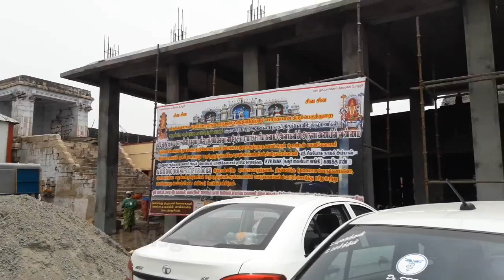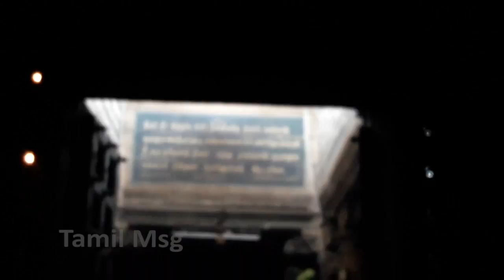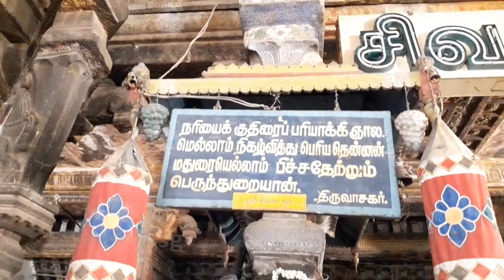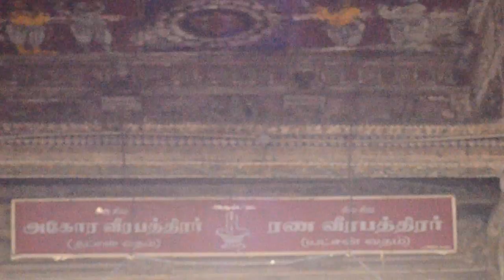ஆவுடையார் கோவில் | புதுக்கோட்டை | Tamil Msg |Avudaiyar Temple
historical places in tamilnadu
live places in tamilnadu
tourist places in tmailnadu
avudaiyar temple

#1 You can know old historical places in tamilnadu
#2 what are ther in this temple
#3 special in this temple
#4 lication this temple
#5 manikkavasakr build this temple
#6 financiar arimarthanapandiyan

We dont provide Tech Support via Mail
THANK YOU ALL for your support